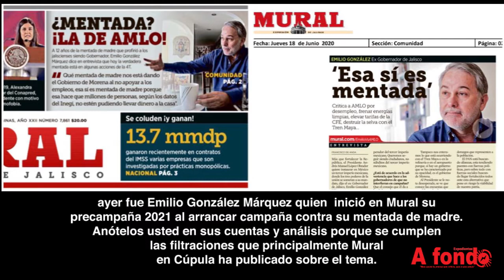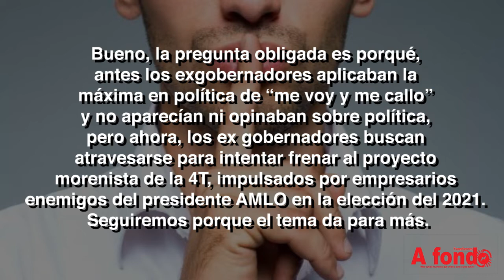Las fiebres de Paco, Emilio y Aristóteles; arrancan precampaña 2021